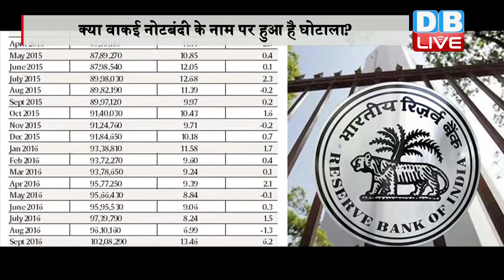DBLIVE | 16 NOVEMBER 2016 | Currency Crisis to dominate Winter Session of parliament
नोटबंदी के फैसले के बाद देश बेहाल है...तो वहीं इस फैसले से नाराज़ विपक्षी दलों ने सरकार के खिलाफ मोर्चा खोल दिया है...संसद से लेकर सड़क तक सरकार को घेरने के लिए विपक्षी दलों ने राष्ट्रपति भवन तक मार्च निकाला, तो वहीं राज्यसभा में कांग्रेस ने सरकार पर बड़े घोटाले का आरोप लगाया है...यहां हम आपको आरबीआई की एक चौंकाने वाली रिपोर्ट भी दिखाएंगे...जो अपने आप में काफी कुछ बयान करती है...क्या नोटबंदी के नाम पर देश में हुआ है बड़ा घोटाला...क्या कालेधन की हो रही है कालाबाजारी...क्या सही है विपक्ष के आरोप...नोटबंदी को लेकर देश में कोहराम मचा है...संसद से लेकर सड़क तक नोटबंदी की गूंज सुनाई दे रही है,,,शीतकालीन सत्र के पहले दिन ही उम्मीद के मुताबिक आज राज्यसभा में नोटबंदी के मुद्दे पर गरम चर्चा हुई...कांग्रेस सांसद आनंद शर्मा ने सरकार पर ज़ोरदार निशाना साधते हुए कहा कि केंद्र सरकार ने यह फैसला बिना किसी तैयारी के लिया है...किसान धोती में क्रेडिट कार्ड नहीं रखता...साथ ही उन्होंने आरोपों की झड़ी लगाते हुए कहा कि बीजेपी ने नोट बदलने के नाम पर बड़ा घोटाला किया है...सरकार ने अपने लोगों को पहले ही नोटबंदी की जानकारी दे दी थी..वैसे शर्मा से पहले दिल्ली के सीएम अरविंद केजरीवाल भी कुछ इसी तरह का आरोप लगा चुके हैं...सबूत के तौर पर केजरीवाल ने एक रिपोर्ट का हवाला देते हुए कहा था कि कुछ बैंकों में जुलाई, अगस्त और सितंबर महीने में खूब पैसा जमा किया गया..वैसे आरबीआई के आंकड़े भी यहीं कहते हैं...